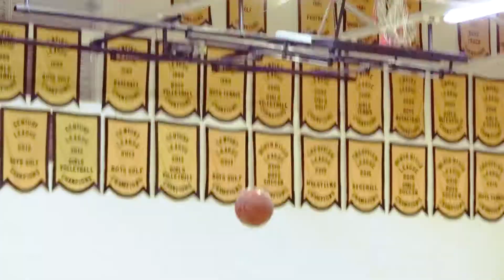El Dorado Girls Basketball: El Dorado v. Villa Park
On May 14, 2021, the El Dorado Hawks stepped onto their home court as they took on the Villa Park Spartans. The girls battled, with the Hawks trailing behind the Spartans for most of the game, until the 4th quarter when they were only a few points behind. In the end, the Spartans took home the victory, putting the score at 31-36.

Footage:

 ©Copyright Face-Off Media

Audio:

Mokka - Fast Car

Location:

El Dorado High School
1651 Valencia Ave,